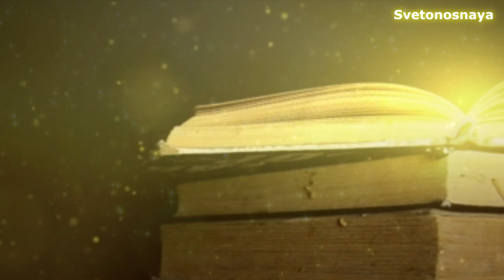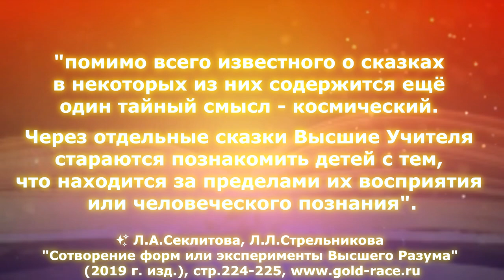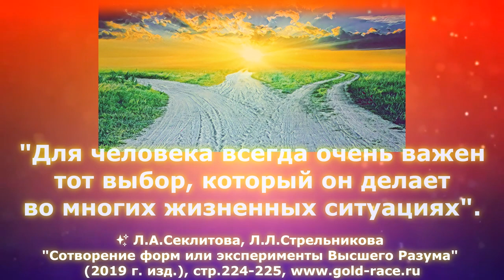✨ Космический смысл сказок (отрывок)💫 ✨ Л.А.Секлитова, Л.Л.Стрельникова Сотворение форм...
✨ Предисловие и послесловие Svetonosnoj.

"✨ Через отдельные сказки Высшие Учителя стараются познакомить детей с тем, что находится за пределами их восприятия или человеческого познания".

✨" Можно избежать любых потерь и пойти праведным путём, прямым. Испытания на нём будут, но они помогут быстрее достичь цели".

✨ Л.А.Секлитова, Л.Л.Стрельникова "Сотворение форм или эксперименты Высшего Разума" (2019 г. изд.), стр. 224-225,
🎼 - фон: ☀️💫 "Vāk Sanskrit Mantras for the Power of Speech The Confident Voice Saraswatī Vedas" 💫☀️✨ (✨💫